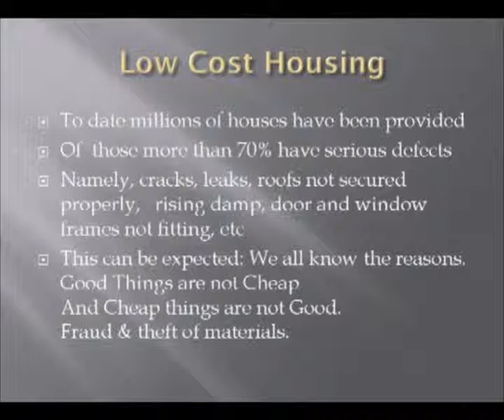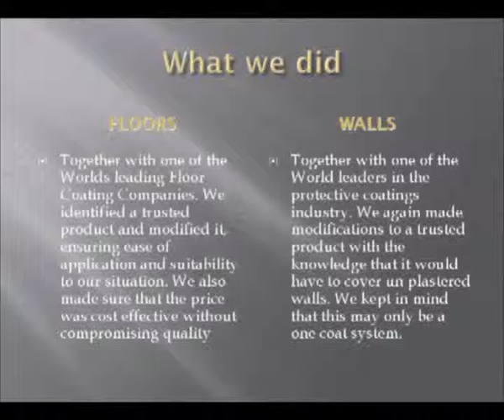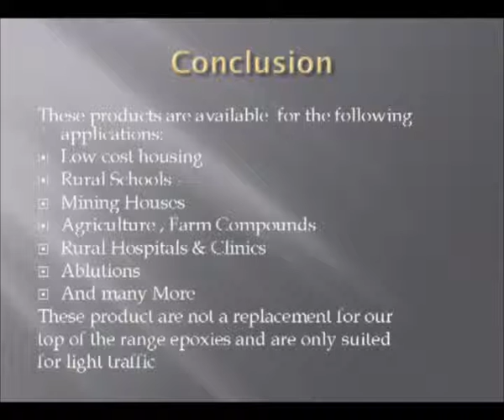Low cost flooring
A simple to use environment friendly epoxy flooring solution for sub economic housing.